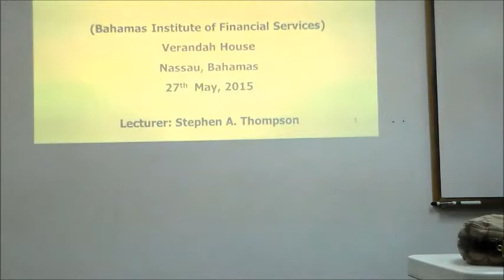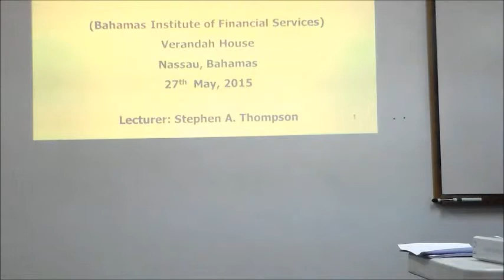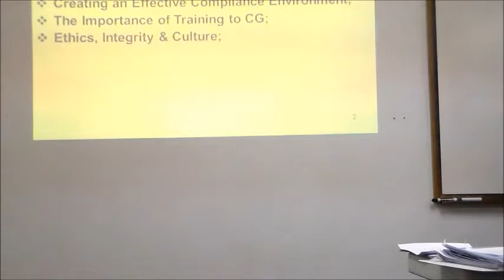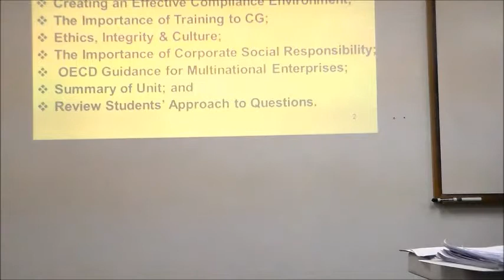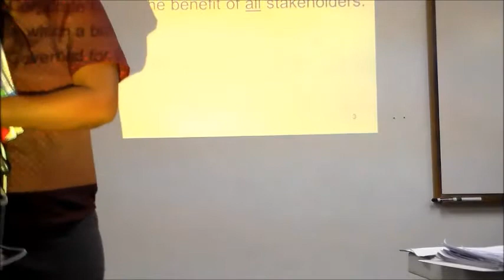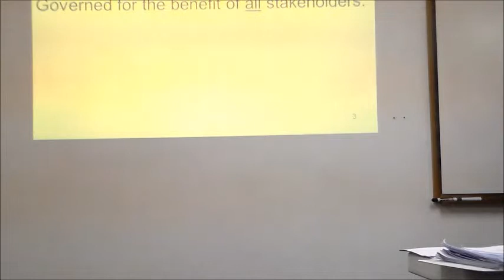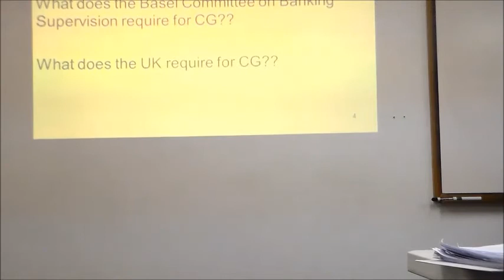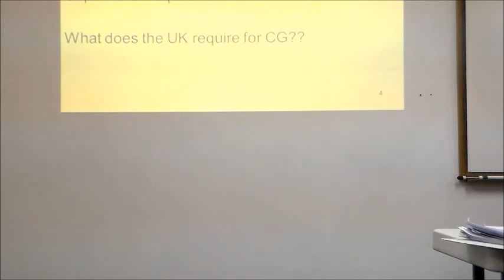Compliance May 27th 2015